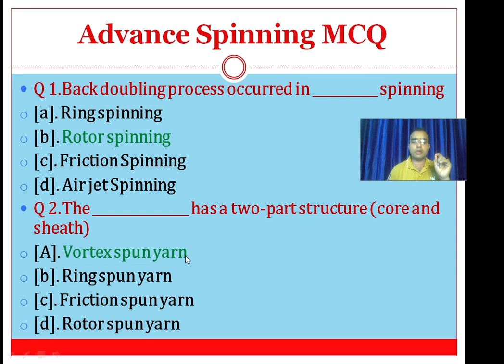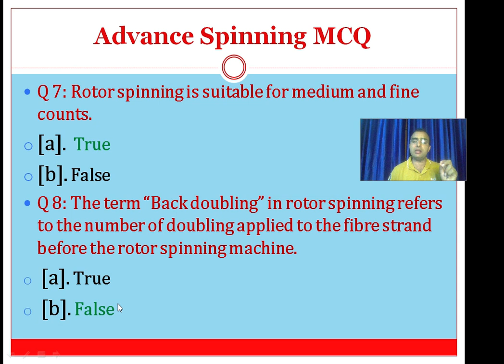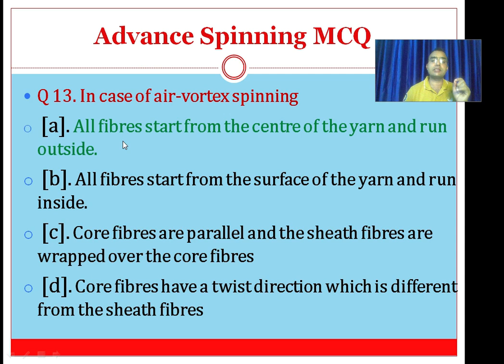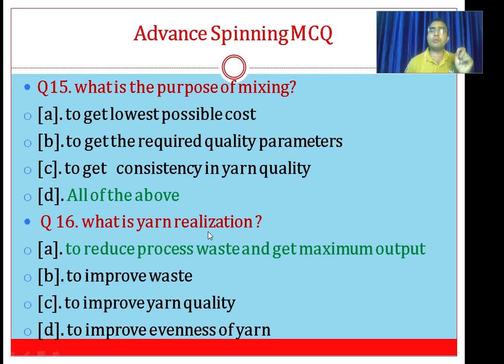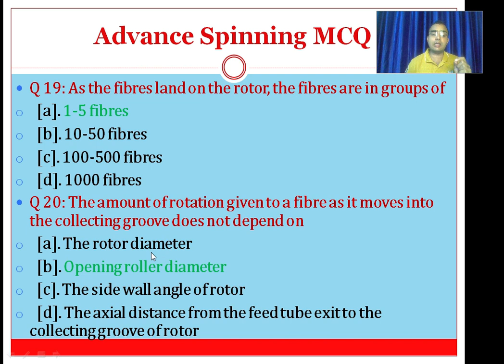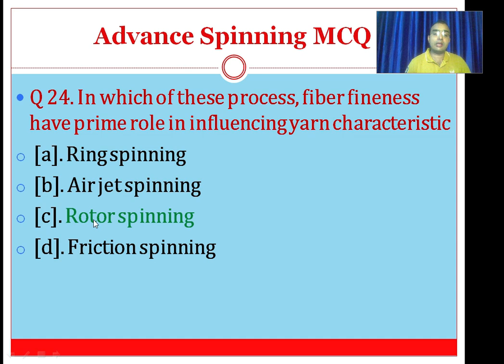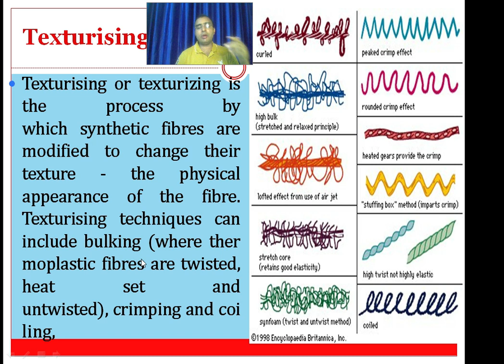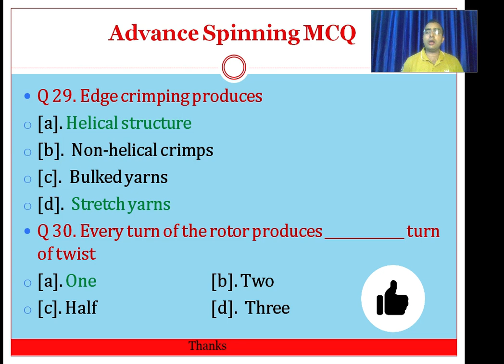ADVANCE SPINNING M C Q LECT-1 || MCQ || STUDY WITH PARAM || PARMANAND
Advance Spinning is.
Rotor spinning;
Electrostatic spinning;
Air-vortex spinning;
Friction spinning; and
Disc spinning.
Hello viewers, I Parmanand is here to explain to you all the major points of the '' ADVANCE SPINNING M C Q LECT-1 ''.